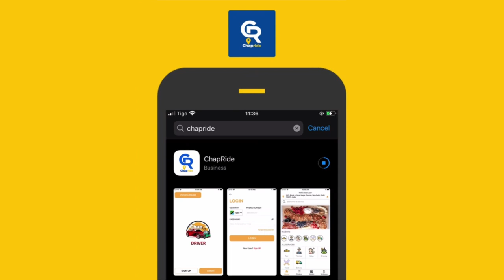BREAKING: RAIS SAMIA ATEUA GAVANA MPYA BOT, KATIBU MKUU WIZARA ya FEDHA na MIPANGO...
Rais wa Jamhuri ya Muungano wa Tanzania, Mhe. Samia Suluhu Hassan amemteua Bw. Emmanuel Mpawe Tutuba, Katibu Mkuu Wizara ya Fedha na Mipango kuwa Gavana wa Benki Kuu ya Tanzania (BOT).

Kupitia taarifa iliyotolewa leo Januari 07, 2023 na Mkurugenzi wa mawasiliano ya Rais ikulu Zuhura Yunus imeeleza kuwa Bw. Tutuba anachukua nafasi ya Prof. Florens Luoga ambaye amemaliza kipindi chake.

Aidha Rais Dkt. Samia amemteua Dkt. Natu El- Maamry Mwamba kuwa Katibu Mkuu Wizara ya Fedha na Mipango ambapo Dkt. Mwamba alikuwa Mhadhiri Mwandamizi wa Chuo Kikuu cha Dar es Salaam na Mwenyekiti wa Bodi ya Kampuni ya Uendeshaji wa Kiwanja cha Ndege cha Kilimanjaro (KADCO).

Dkt. Mwamba anachukua nafasi ya Bw. Emmanuel M. Tutuba ambaye ameteuliwa kuwa Gavana wa Benki Kuu.